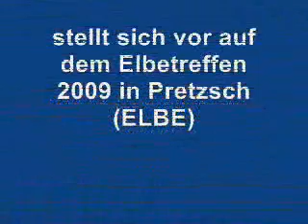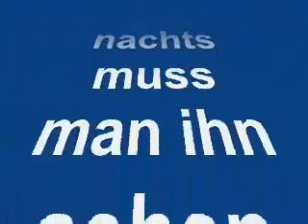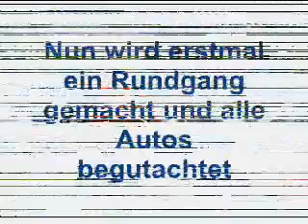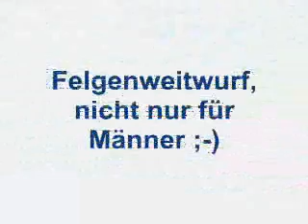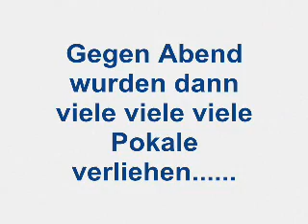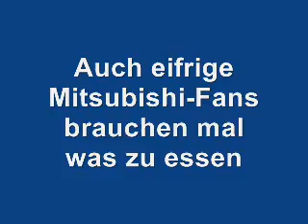Elbetreffen 4.1 2009 Pretzsch vom Mitsubishi Club Sachsen MCS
am 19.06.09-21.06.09 war es mal wieder soweit, das Elbetreffen 4.1 stand mal wieder vor der Haustür, also Koffer und Autos gepackt und los gings. Und nun hier in 10 Min mal eine kurze Zusammenfassung der besten Bilder ;-)

Musik von:
1. Time Out - Edit
2. Take On Me - DJ Gollum Remix
3. Poker Face - Radio Edit
4. Here Today & Gone Tomorrow - Radio Edit
5. Sunshine 2009 - RainDropz! Radio Version
6. Just Dance - Ti-Mo vs. Stefan Rio Remix Edit